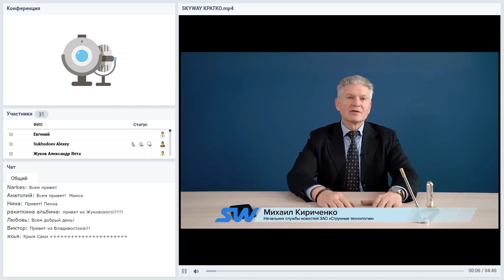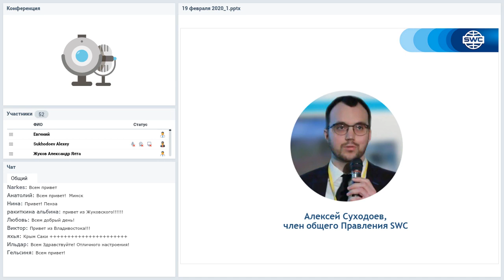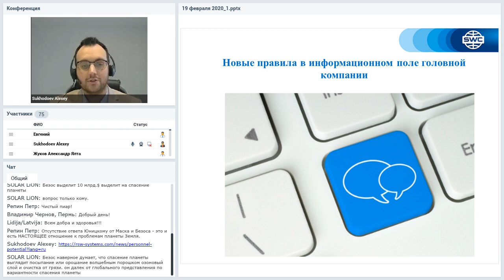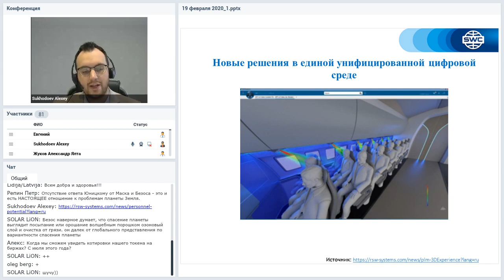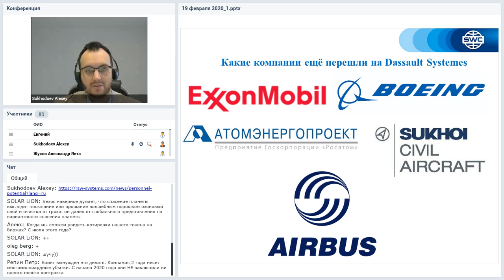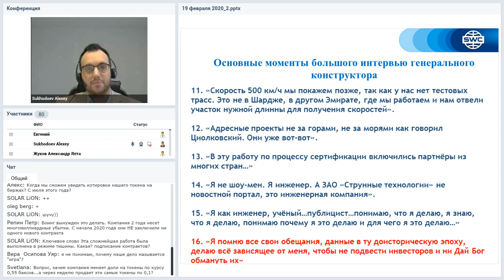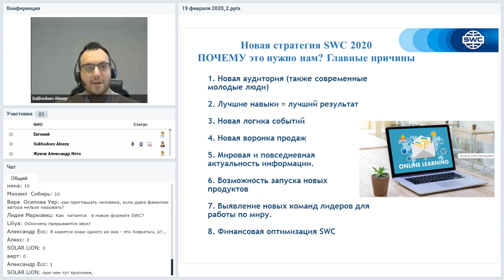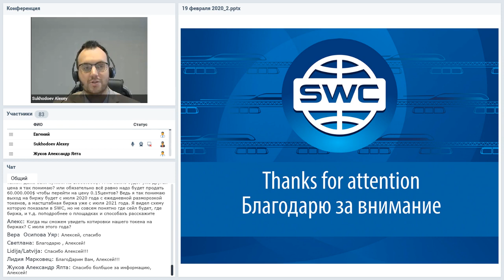Вебинар от 19.02.2020. Все самое интересное и актуальное в мире SWC.